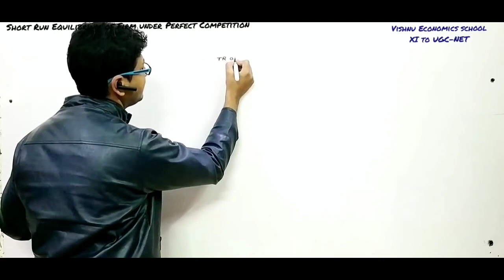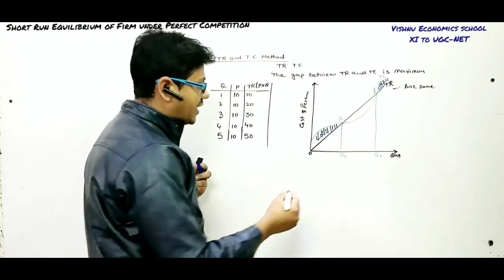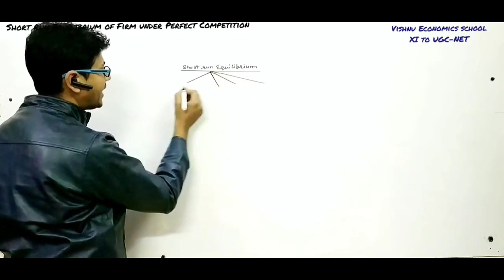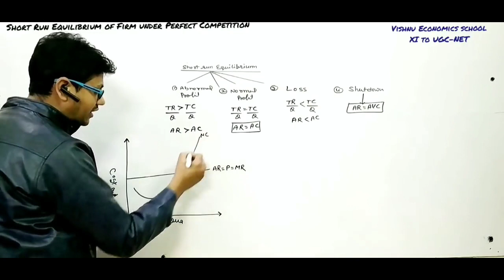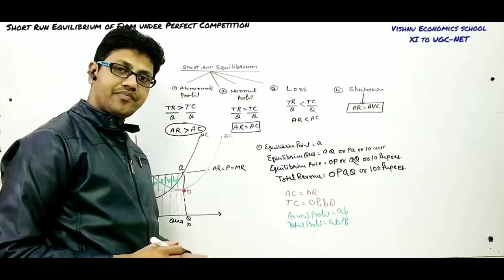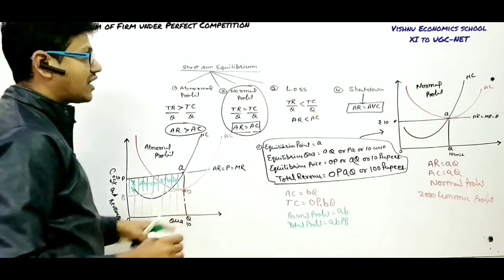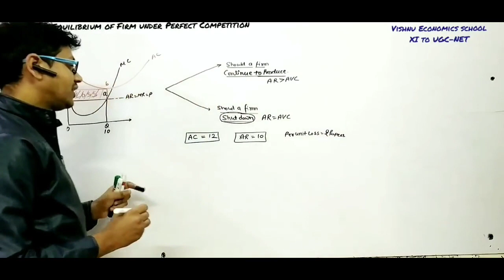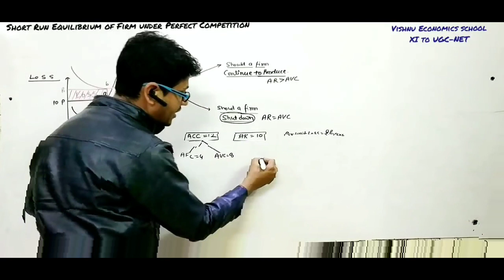Short Run Supply Curve Under Perfect Competitions | BECC 101 | IGNOU Eco (H)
DEMO
ENGLISH MEDIUM

1. Securing conditions for functioning market mechanism government (Regulation and measures are needed)
2. Providing legal framework (the contractual agreement and exchange)
3. Provision of public goods and merit goods when the market field provides these goods.
4. Correcting the problem arising from externalities
5. Correcting in equal distribution of income and wealth (Transfer of Property rights)
6. Securing social objectives (high employment level, price level stability, Desired rate of growth, poverty eradication, and economic development)
7. Controlling monopoly